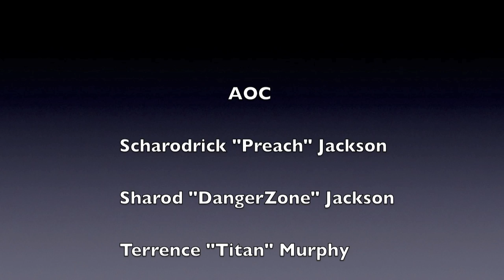AOC - You're the One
Produced by Absence of Color

Absence of Color (AOC) is:
Scharodrick "Preach" Jackson - Vocals
Scharod "Danger Zone" Jackson - Vocals
Terrence "Titan" Murphy - Vocals
Stephan "Pfun Pfun" Perry - Guitar, Vocals
Nate "Almighty" Johnson - Keyboards, Vocals

Written and produced by AOC, Toby Gad and Jacqueline Nemorin.

Photography/Cinematography:  Petra Sommer and Dagmar Cannon

Soon available for purchase everywhere!!!